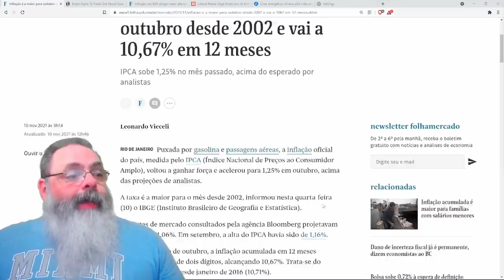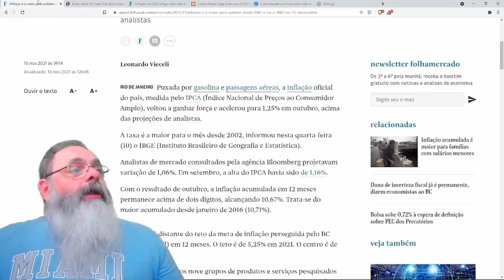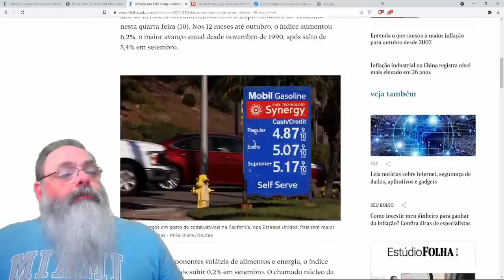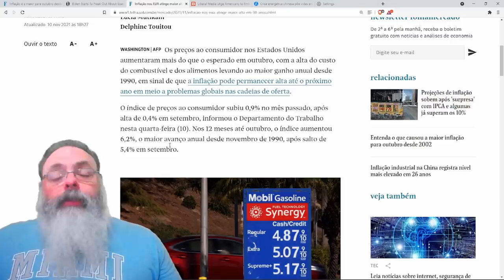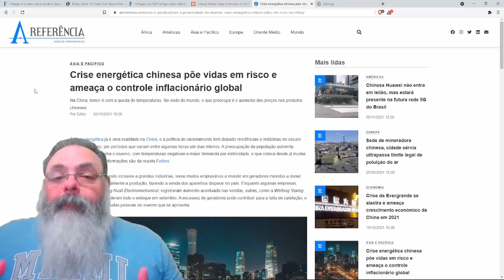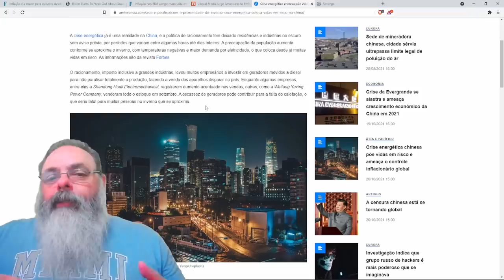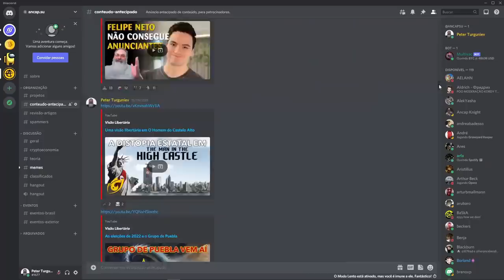Inflação acelera em outubro no Brasil e no mundo